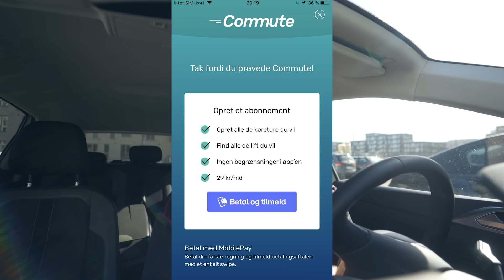HVOR MEGET VEJER JEG NU?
Reklame for Commute
Android: Kommer snart!

ALT MIT UDSTYR:

Kameraer:
Sony A7iii
DJI Osmo Pocket
GoPro Fusion

Mikrofon:
Sony ECM-GZ1M

Stativer:
Sirui T-005X
Sirui 3T